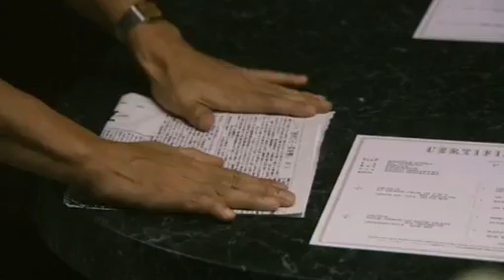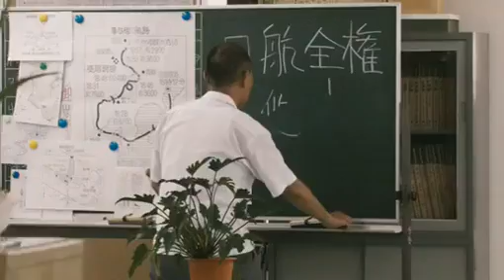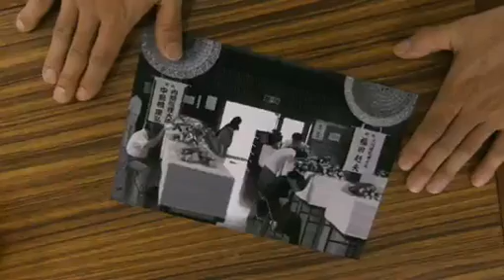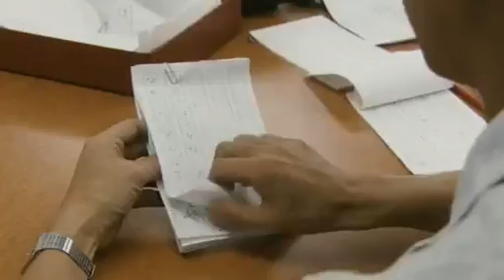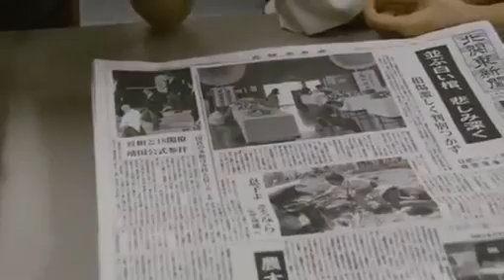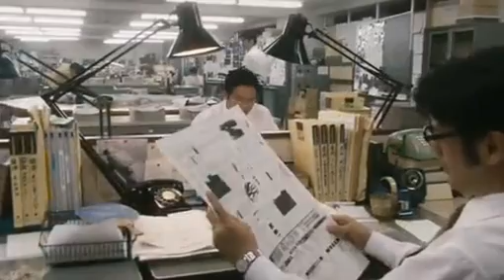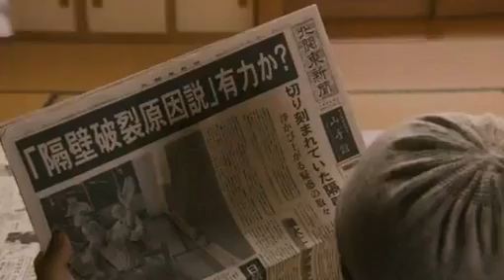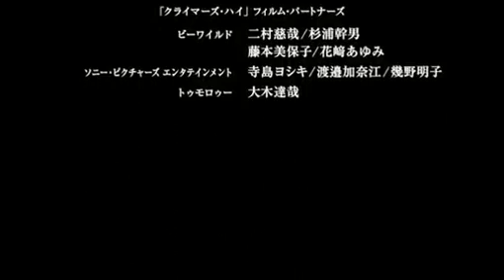The Climbers High 2008 part 2